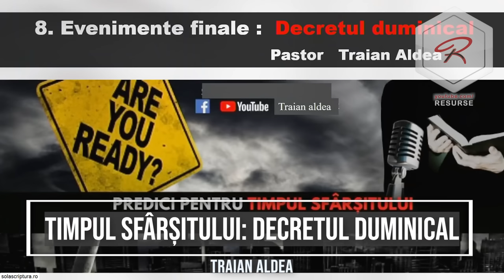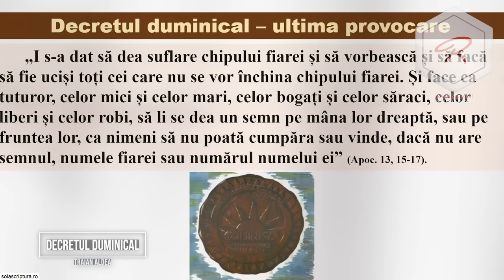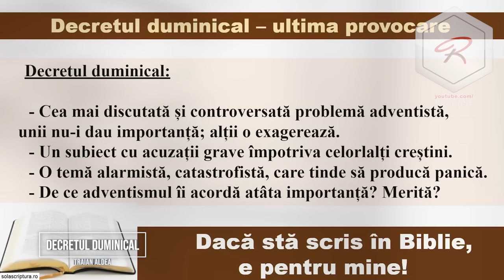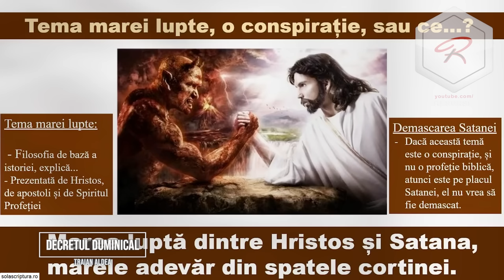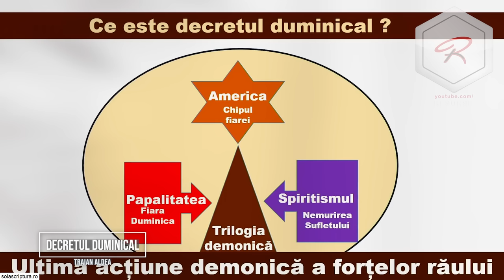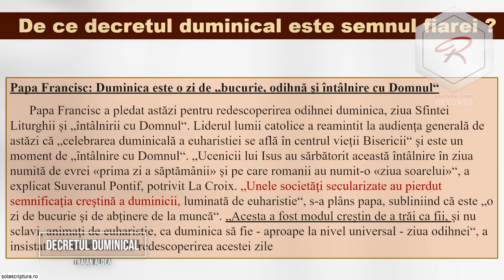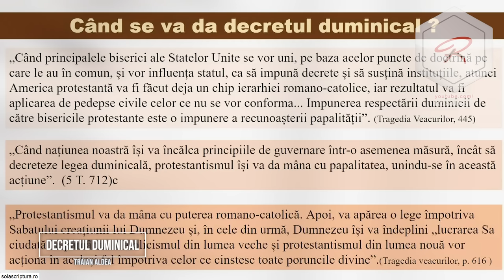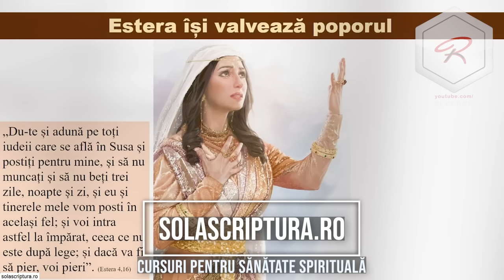Traian Aldea - Timpul sfârșitului: DECRETUL DUMINICAL - predici creștine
Pastor Traian Aldea - Timpul sfârșitului: DECRETUL DUMINICAL - predici creștine

Studiul biblic are loc în fiecare zi de miercuri, la ora 19:00.